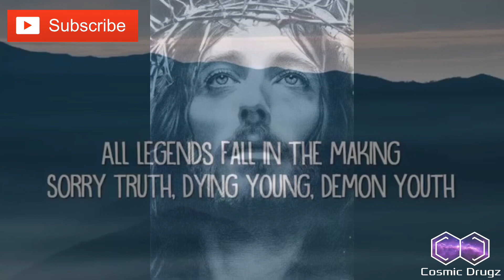Juice Wrld would STILL be ALIVE if DRUGS were LEGAL | The Jesus Archetype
The truth behind the death of Juice wrld. Rest In Peace.

The goal of Cosmic Drugz is to help people with ALTERNATIVE treatment methods that are NOT taught in a traditional rehab or therapy setting.

I’m an addiction counselor that broke out of the brainwashed/corrupt rehab industry (thanks to psychedelics and having an open mind) to help those who have been failed by the system.
I quit my job to make this YouTube Channel, this is my life path and I take it very seriously.

❗️I’ve seen the destruction the rehab industry is capable of. Be cautious before you oh-so-willingly sign your name over into that system, forever. 🌀

- Have an open mind - Do your own Research - Don’t get Triggered

ALL of my video content is free, but to support my movement or get individual counseling/Astrology readings...

(Make sure you just skip the ad at the top of the screen)